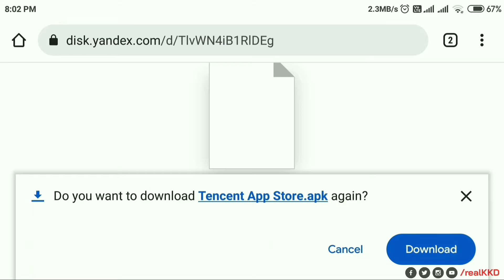How To Download Tencent App Store | How To Download China App Store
Tencent is the largest internet company in Asia, publisher of the wildly popular WeChat app used ubiquitously across China. Though the company does not produce any mobile phones, its app store has remained the most popular in China for many years.

Chinese Name: 应用宝
Parent Company: Tencent
Company Type: Online Services